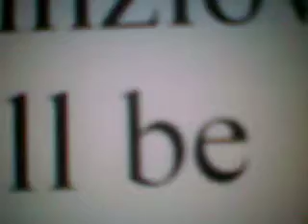Dont Forget Your Friday night polls